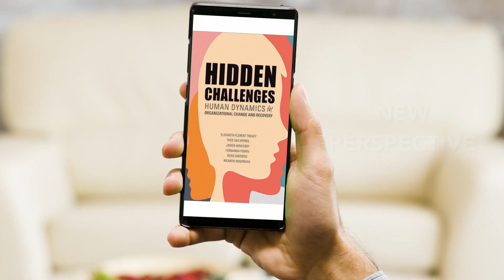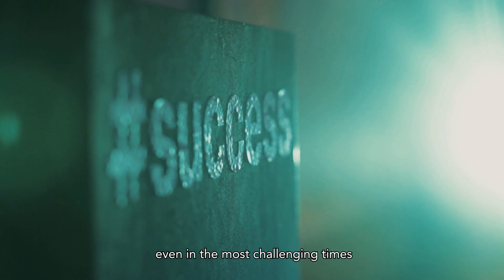Hidden Challenges: Human Dynamics in Organizational Change and Recovery